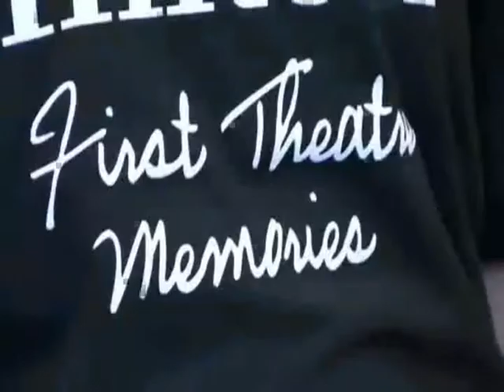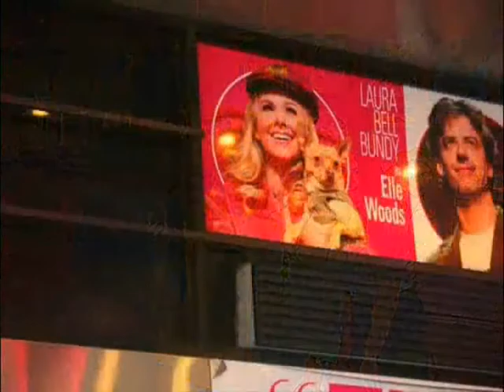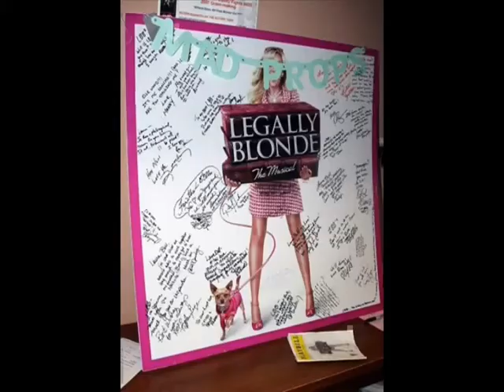Laura Bell Bundy Family and Final Performance Legally Blonde the Musical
Laura Bell Bundy